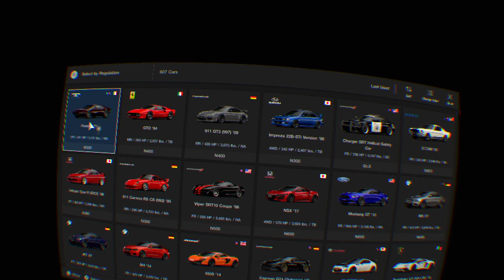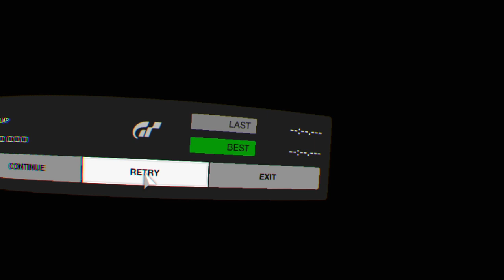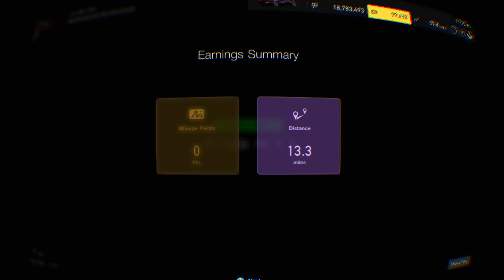Gran Turismo®SPORT_20210502173614